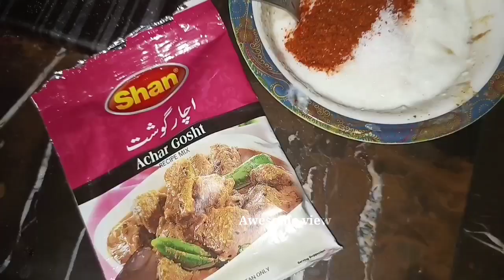Achar gosht recipe beef yakhni pulao shami kabab bakra eid ky bad ki special dishes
Achar gosht recipe beef yakhni pulao shami kabab bkra eid ky bad ki special dishes

beef paye shami kabab recipe here link

yakhni pulao complete recipe here link